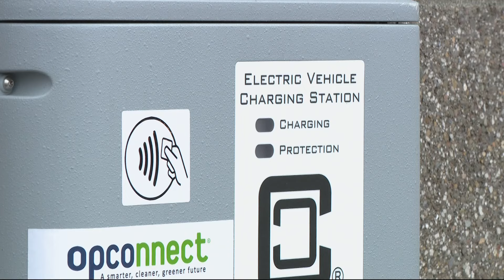Beaverton School District receives grant for new electric school buses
The Beaverton School District is a leader in electric school buses in Oregon. A PGE grant helps districts cover upfront costs in going electric.